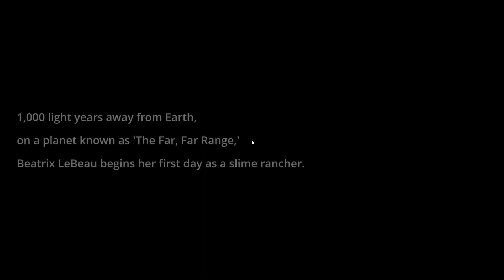Starting Our Ranch! (Slime Rancher #1| Season 2)